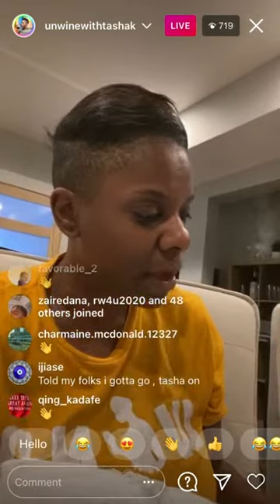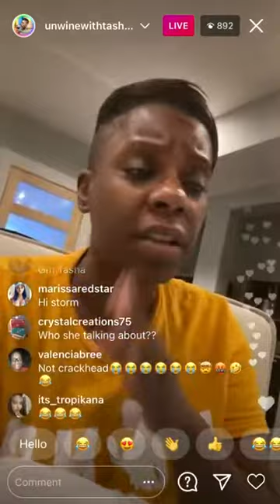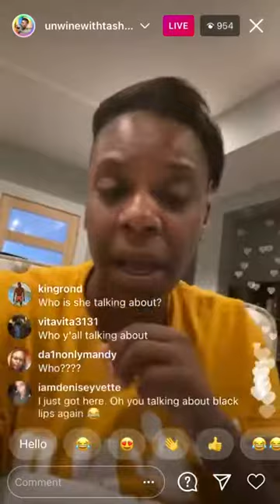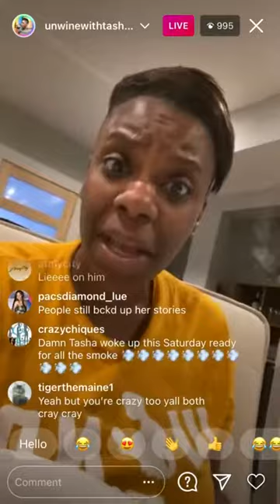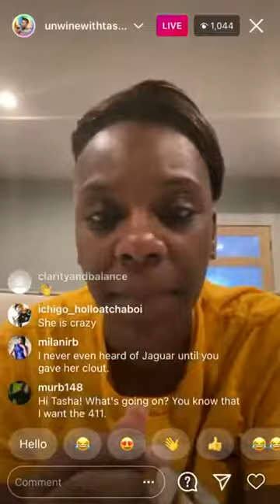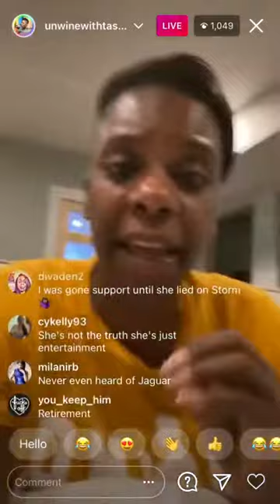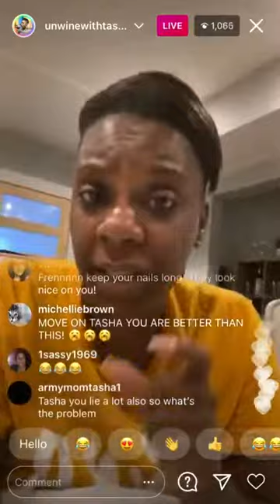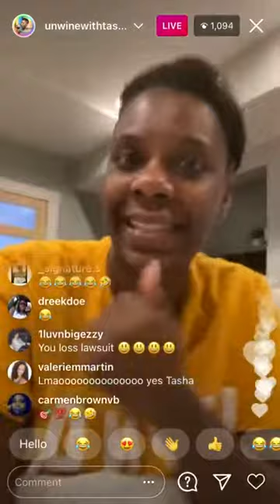(WOW)TASHA K THROWS SHADE AT CARDI B AND SHOOTS FLAME THROWER AT JAGUAR WRIGHT/THIS TEA IS TOO HOT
1

“Notwithstanding the provisions of sections 106 and 106A, the fair use of a copyrighted work, including such use by reproduction in copies or phonorecords or by any other means specified by that section, for purposes such as criticism, comment, news reporting, teaching (including multiple copies for classroom use), scholarship, o